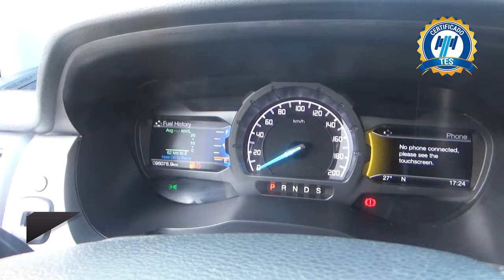Ford / Ranger / 2017 - 17886